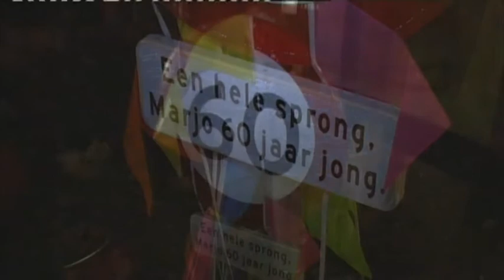Viering Marjo's 60'ste Verjaardag (part # 1 van 2)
Mijn liefste vriendin vierde onlangs haar 60'ste verjaardag,
met daarbij een leuk feestje volop naaste familie en vrienden...